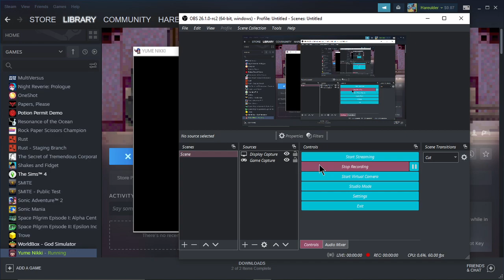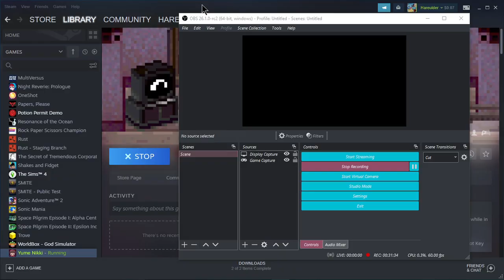'playing' some Yume Nikki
not really playing and just more of looking around for now.